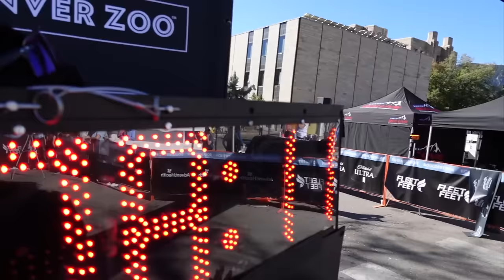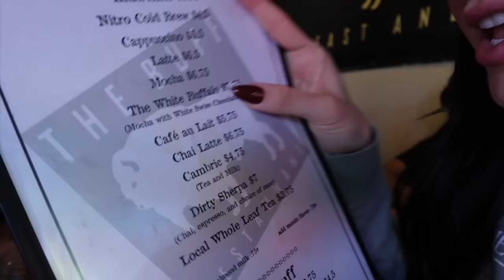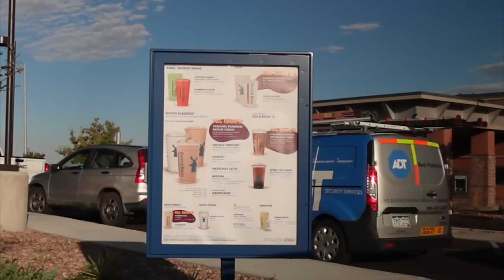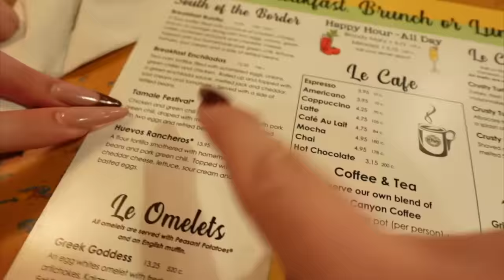45 min VLOG: COLORADO with @blancaj | deni runs a HALF MARATHON | we ALMOST MISSED OUR FLIGHT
the biggest thank you to blanca & jonathan for hosting us and making us feel so welcomed. we're truly so blessed to have them 🥹